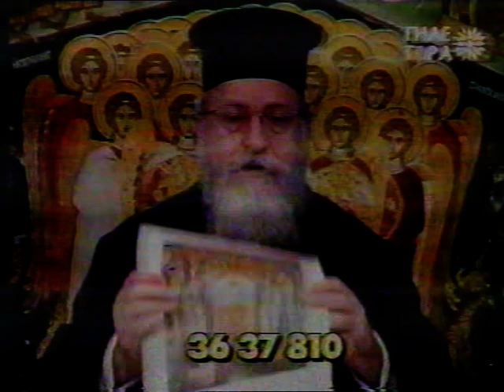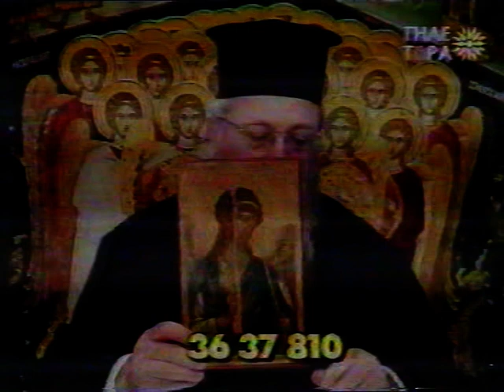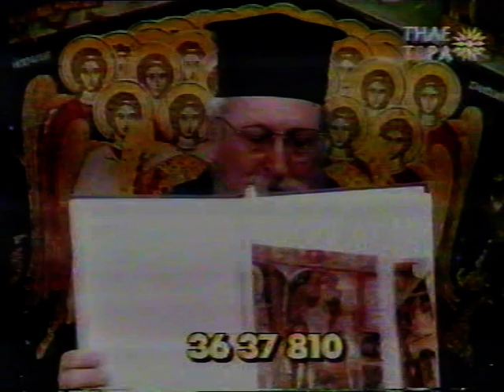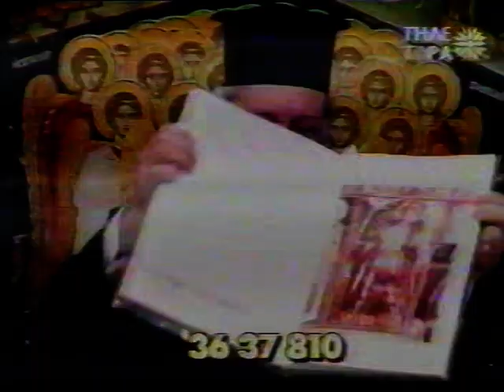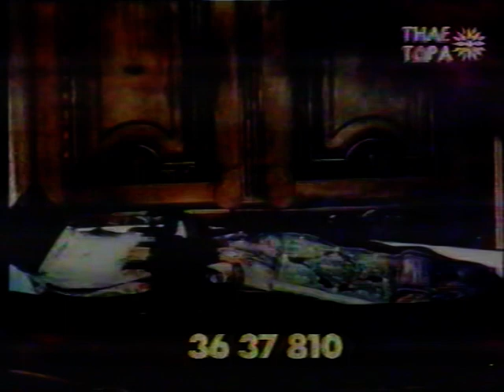Π ΕΜ ΚΑΛΥΒΑΣ 8 11 95 'ΤΟ ΠΑΘΟΣ 3'η ΑΓΙΟΣ ΝΕΚΤΑΡΙΟΣ'